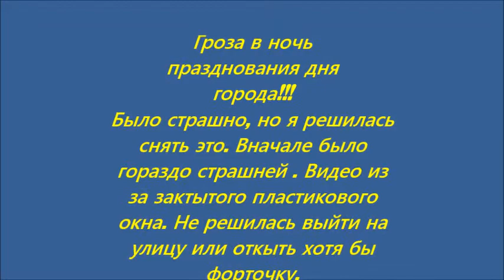Гроза во всей своей красе.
Гроза была страшнейшая, особенно в самом начале- я не рискнула снять на видео... Обычно я выключаю все электроприборы и телефоны. Пару лет назад у моего брата сгорел дом от шаровой молнии за несколько минут.